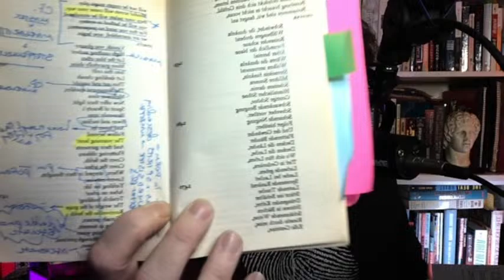FAUST, TRAUMNOVELLE, EYES WIDE SHUT ANALYSIS: LUMINATE INITIATION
"Fidelio" (EYES WIDE SHUT)
"DENMARK" (TRAUMNOVELLE)
"Infernal flames are blazing.
Approach the brink serenely and accept the risk
of melting into nothingness." (FAUST Book I: ll.'s 717-719)
"Do not invoke the well-known troop
that floats and streams in murky spheres,
a source of myriad dangers for all men,
issuing from every corner of the globe." (FAUST Book I: ll.'s 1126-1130.)
"Everything was fine.  He was fully awake." (TRAUMNOVELLE p. 58)
"Fridolin let the mask slip to the floor and to his own surprise broke into loud, heart-rending sobs...
Neither the reality of a single night nor even of a person's entire life can be equated with the full truth of his innermost being."
(TRAUMNOVELLE pp. 98-99)
Tuesday night I'll deep-dive into three works that explore the totality of luminate confirm initiation.  I'll cover Arthur  Schnitlzer's TRAUMNOVELLE, the trauma-novel/ dream-story that inspired EYES WIDE SHUT, which I'll also cover here.  I'll do a serious deconstruction of Goethe's FAUST and also constrast the work with Marlowe's DR. FAUSTUS.  Synthetic reality arranged by pyramid-people, circles within circles, luminate initiation rites, walpurgisnacht, and occult imagery override these works.  I'll also explcate various esoteric symbols and the subtext of masque, identity, and bacchanal.
GRAB A MEMBERSHIP TO SUPPORT ME MONTHLY!